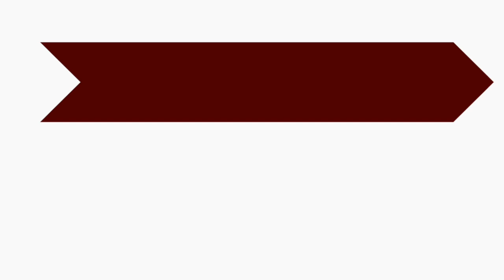D´You Have a Car? by SWMRS (cover) - The Unknown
Here´s another one from our acoustic session. This one is D´You Have a Car? by SWMRS. Hope you enjoy :)